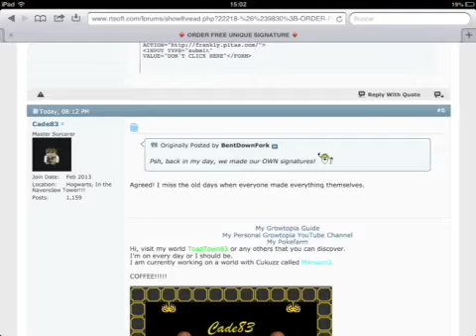Growtopia / "ANGRYBIRDSPACE" Slenderman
waaaa HELP